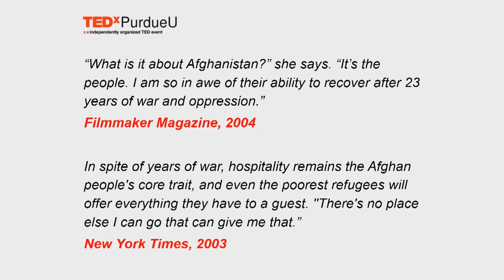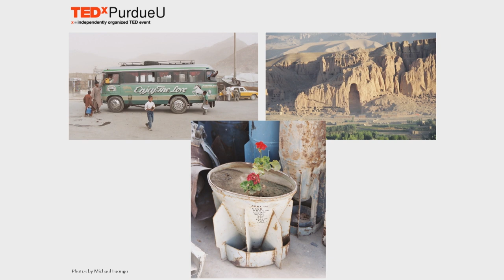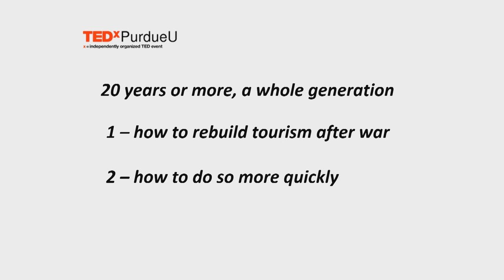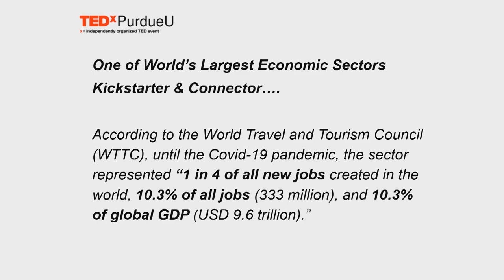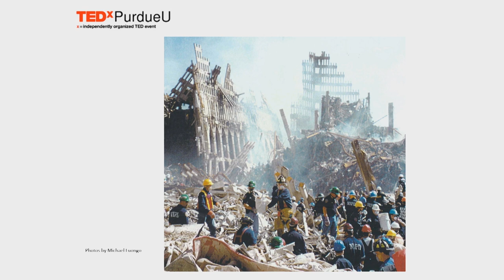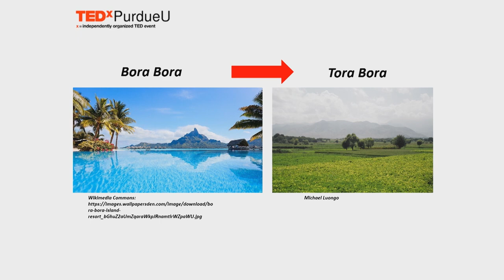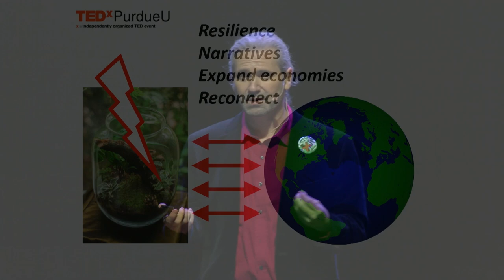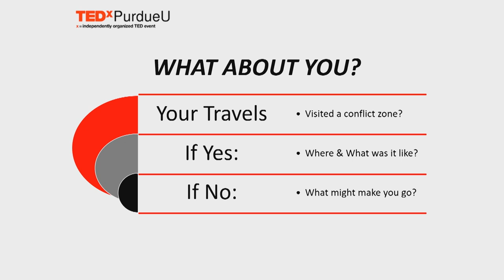Rebuilding Tourism and Reconnecting War-torn Places to The World | Michael Luongo | TEDxPurdueU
In many ways, current and former conflict zones are like a Terrarium, an enclosed environment, growing all on its own. There is healthy growth at times, unhealthy growth as well, and barriers for the people inside to connect to the outside, and for those who want to look inside more closely. What motivates some travelers to visit conflict zones and how can tourism help nurture the best within the Terrarium and play a role for future growth, connection and stability as those from the outside come to visit? When war can break out at any moment, the war in the Ukraine only one example, how is it that locations can recover their tourism sectors after war? Michael Luongo's work as a journalist in locations including Iraq, Afghanistan, Israel, Palestine and other areas has helped him to see aspects of this in many locations. He first decided to visit such locations after being part of a Ground Zero clean-up crew, searching for dead bodies in the rubble of September 11th, understanding firsthand as a New Yorker what it meant to live in a war zone. As a long-time travel journalist, he decided to see how others rebuild their tourism sectors after or in the midst of war, something not looked at by researchers, despite the fact that war is all around us. Michael Luongo is a PhD student in Purdue University’s School
of Hospitality and Tourism Management. His research centers
on tourism recovery in the context of conflict. An awardwinning
long-time freelance travel journalist, his experiences
volunteering on a Ground Zero cleanup crew days after
September 11th vastly transformed him, launching him to
report in Afghanistan, Iraq and other conflict areas, covering
tourism, culture, human rights and LGBT issues for the New
York Times, Bloomberg, Gay City News and others. The New
Jersey native was an interviewee for the 2022 TED Fellowship
and lives between Manhattan and West Lafayette. His travels
include 100 countries and all seven continents This talk was given at a TEDx event using the TED conference format but independently organized by a local community.